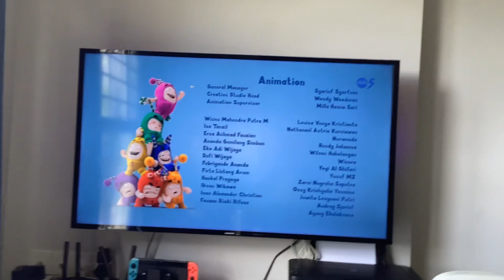Oddbods End Credits